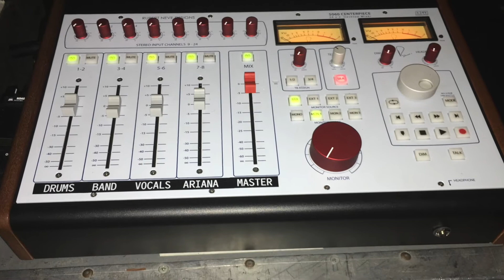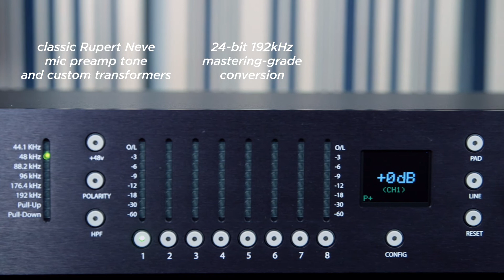The RMP-D8: Origin Story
Josh Thomas (General Manager & Co-Founder) discusses how the company's research into new digital technologies coincided with requests from the world's top live sound engineers for a high-quality analog front-end that would easily integrate with their digital audio networks on the road.